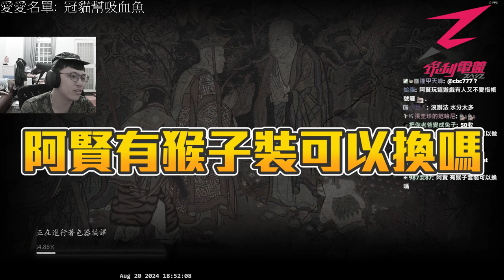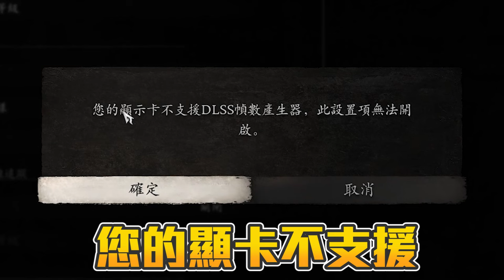悟空本猴🐵 ! 魂類新手阿賢 直接玩到崩潰 爆氣丨黑神話：悟空丨【🔫冠賢🔫 】 by winnie 悟空 神話 黑神話悟空 Black Myth: Wukong